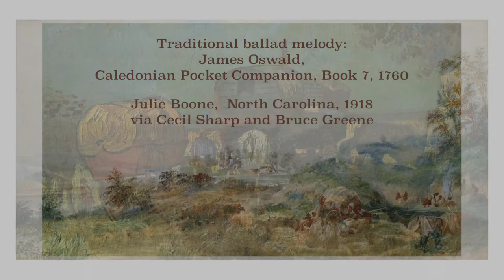Johnny Faa / Throw 'Round Your Calico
When I heard Appalachian fiddler Bruce Greene play Throw 'Round Your Calico, it sounded quite Scottish to me -- and somewhat familiar. Then it struck me that that the melody strongly resembles the Scottish ballad Johnny Faa. I have put the two tunes together here. I based my version of Johnny Faa on the one in James Oswald’s Caledonian Pocket Companion, Book 7 (1760). Cecil Sharp collected Throw 'Round Your Calico from Julie Boone in North Carolina in 1918.